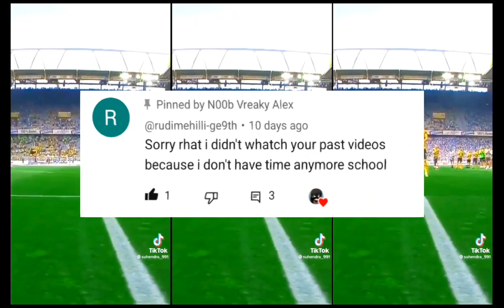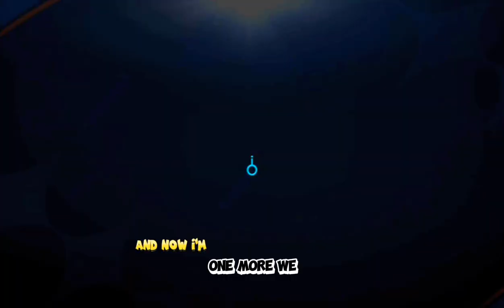😅86. FOUNDER playtrough | fifa mobile | September 23, 2023